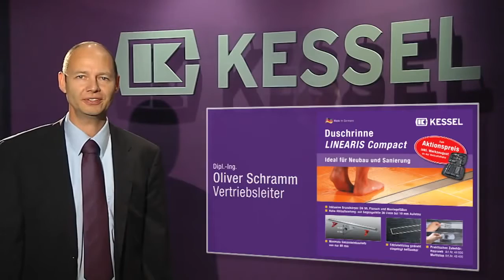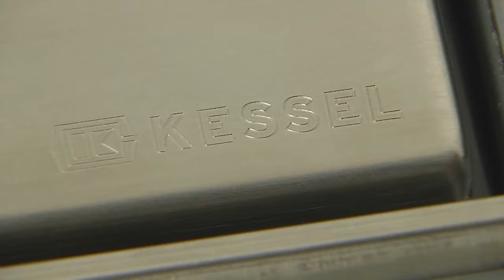Duschrinne LINEARIS Compact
Die KESSEL Duschrinnen der Serie Linearis eignen sich optimal für eine puristische Badgestaltung. Das zeitlose Edelstahldesign fügt sich elegant in jede Dusche ein und ist in Rinnenlängen von 650 mm bis 1.150 mm erhältlich. Die hohe Abflussleistung von bis zu 36 Litern in der Minute garantiert problemlos Duschbäder mit großen Duschköpfen zu.

Eine Multistop-Funktion realisiert einen optimalen Geruchsverschluss, darüber hinaus ermöglicht die integrierte Revisionsöffnung eine einfache Reinigung.

Die Montagefüße sind höhenverstellbar und können an verschiedenste Untergrundhöhen problemlos angepasst werden. Aufgrund der geringe Gesamteinbauhöhe von gerade mal 80 mm, ist die LINEARIS Duschrinne für eine Badsanierung optimal. Der Edelstahlsteg kann zudem gedreht und gefliest wieder eingesetzt werden.